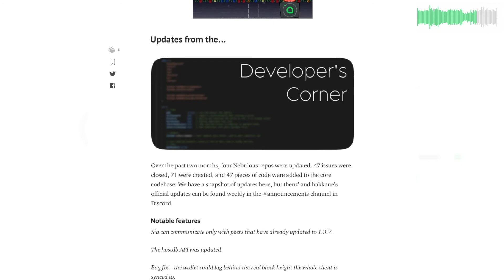Sia Weekly Update – Week of November 25th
Welcome to the Sia Weekly Update! We'll take you on a quick tour to get you updated on the latest news and info regarding the Sia Storage Platform.

00:05 Sia's GitLab

00:20 Luke works on the protocol

00:28 Matt updates file management

00:33 Chris adds an endpoint

00:44 The November Community Update

00:54 Our leaderboard code is 30280-93df612d. Enter the code at to join.